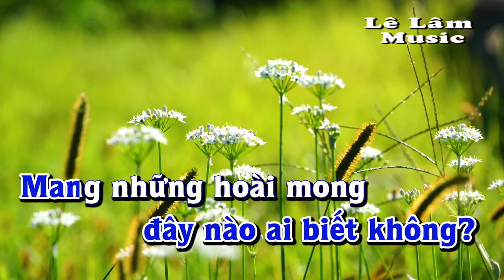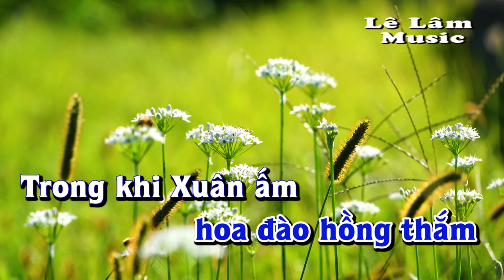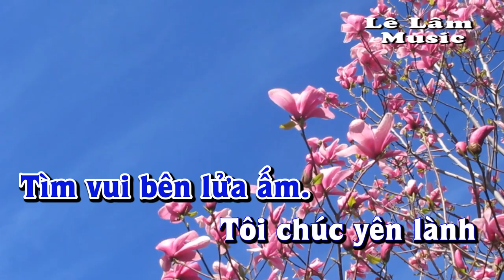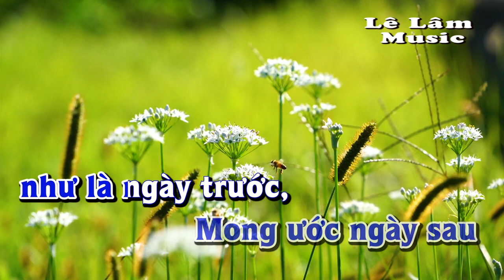Karaoke - CÁNH THIỆP ĐẦU XUÂN Tone Nam | Lê Lâm Music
Lê Lâm Music KaraokeCÁNHTHIỆPĐẦUXUÂNToneNam
KaraokeNhạcSốngCÁNHTHIỆPĐẦUXUÂNToneNam